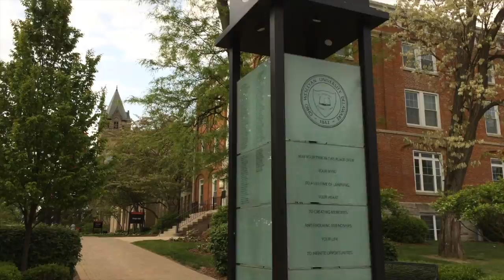HOW I LOST 10 LBS | MY WEIGHT LOSS STRUGGLES | Green Smoothie Challenge Day 3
✉ Mail Time  ✉
Kristen Marie

🎥 Requested Videos 🎥